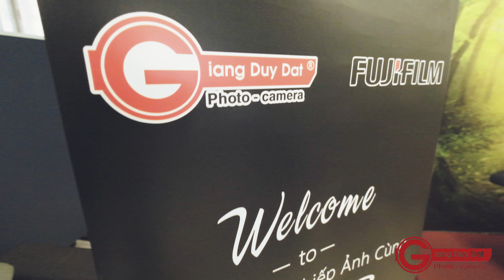Toàn cảnh Workshop Trải Nghiệm Trên Tay FUJIFILM X-Pro 3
Click xem ngay Video để cùng điểm lại những khoảnh khắc tràn đầy cảm xúc tại Workshop Trải Nghiệm Trên Tay FujifilmXpro3 đầu tiên được tổ chức tại FUJIFILM STUDIO GIANG DUY ĐẠT ngày 23.11 vừa qua nhé.

✔ Cần tư vấn chi tiết